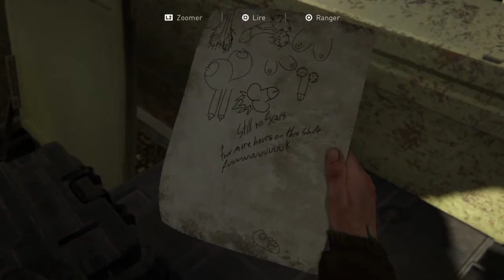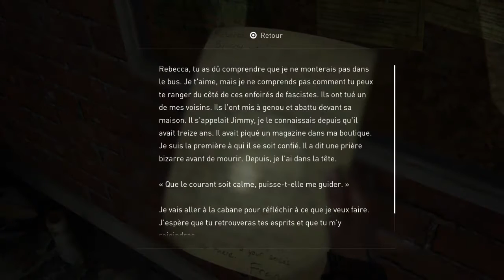The Last of Us™ Part II #08 Des Pièges Explosif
C'est pas une blague pour Ellie avec les pièges explosif